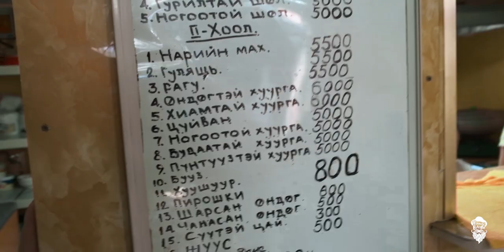Powsibroda 11 - Jurta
Jurta

Znów spotykamy cudownych ludzi którzy zapraszają nas do siebię udowadniając że West Side is the best.

Dziś odrobinę o konstrukcji jurty, starej dobrej szkole KGB i tym że już do końca świata będziemy jeść tylko gulasz.